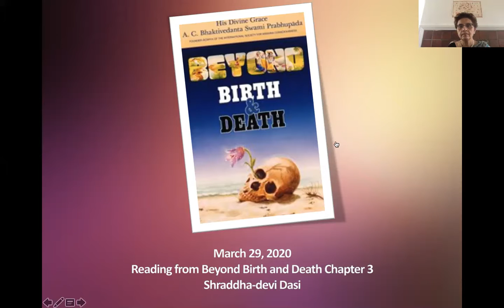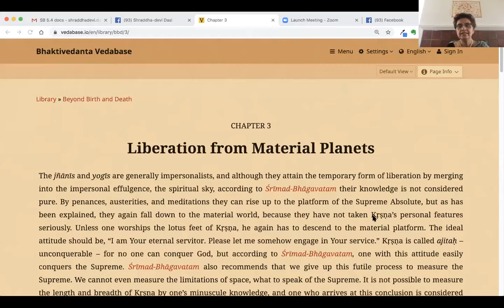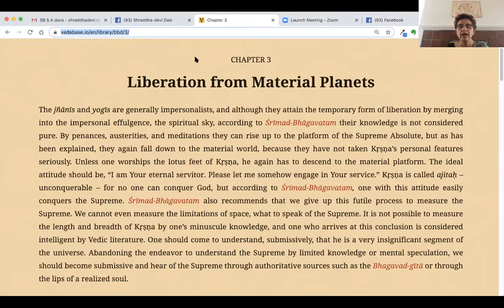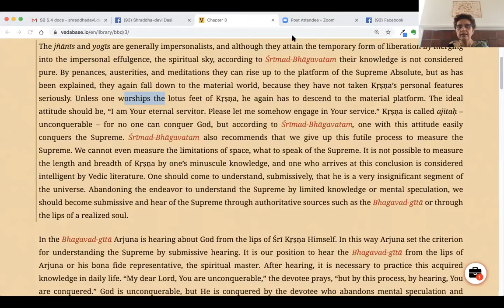Reading from Chapter 3 - Beyond Birth and Death - Shraddha-devi Dasi